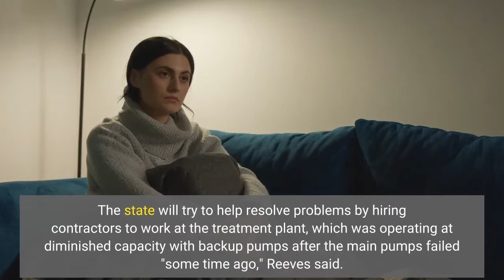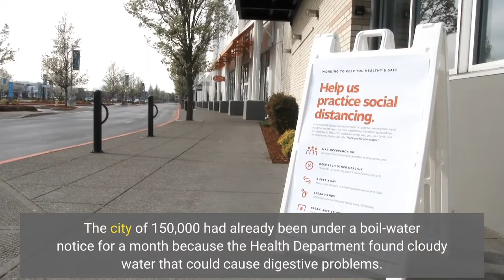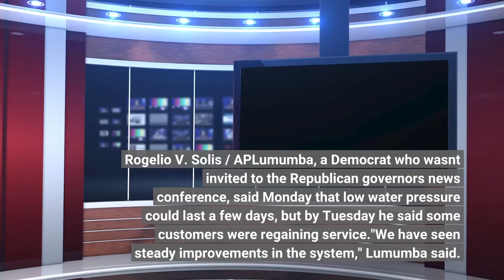State of emergency in Jackson Mississippi due to low water pressure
Tens of thousands of Jackson residents were without running water Tuesday after flooding exacerbated longstanding problems in one of two water-treatment plants. Mississippi Gov. Tate Reeves said late Monday that he's declaring a state of emergency for Jackson's water system, and he issued the proclamation Tuesday. The state will try to help resolve problems by hiring contractors to work at the treatment plant, which was operating at diminished capacity with backup pumps after the main pumps failed "some time ago," Reeves said. The White House announced late Tuesday night that President Biden had approved Reeves' request for a federal emergency declaration. The declaration authorizes the Department of Homeland Security and the Federal Emergency Management Agency to "coordinate all disaster relief efforts which have the purpose of alleviating the hardship and suffering caused by the emergency on the local population, and to provide appropriate assistance for required emergency measures," the White House said in a statement. Meanwhile, Reeves also said the Mississippi Emergency Management Agency will start distributing both drinking water and non-potable water, and he activated the National Guard to help. The city of 150,000 had already been under a boil-water notice for a month because the Health Department found cloudy water that could cause digestive problems. During a Tuesday press conference, Jackson Mayor Chokwe Antar Lumumba said that the city is thrilled to be getting support from the state after battling "the Jackson water crisis" alone for the past two years. He said it had been a matter of when the system would fail — not if. Lumumba expressed frustration that there was no previous long-term commitment from officials to replace or upgrade Jackson's water system. He estimated that it would take about $1 billion to fully improve the system. Floodwater from the Pearl River covered the parking lot at the Mississippi Basketball and Athletics Complex in Jackson, Miss., ON Aug. 29, 2022. Rogelio V. Solis / APLumumba, a Democrat who wasn't invited to the Republican governor's news conference, said Monday that low water pressure could last a few days, but by Tuesday he said some customers were regaining service."We have seen steady improvements in the system," Lumumba said. Meanwhile, the governor said Monday he understands people in Jackson are unhappy with the water system problems."I get it. I live in the city. It's not news that I want to hear," Reeves said. "But we are going to be there for you."The low pressure raised concerns about firefighting and people's ability to take showers or flush toilets. However, Lumumba said Tuesday they have received no reports of firefighters having issues with water supplies. A swollen Pearl River flooded streets and at least one home in Jackson on Monday, days after storms dumped heavy rain, but water levels were starting to recede. Lumumba said the water didn't rise as high as expected.